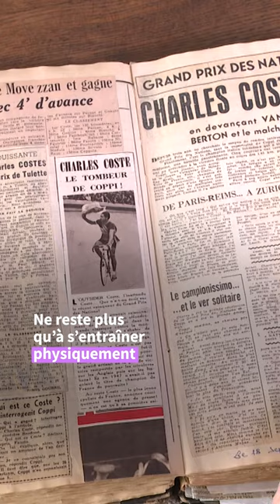JO-2024: Charles Coste portera la flamme olympique à 100 ans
A quelques jours de son 100e anniversaire, Charles Coste, plus vieux champion olympique français vivant, a confié sa "fierté" d'avoir été désigné pour porter la flamme olympique des JO-2024 de Paris auxquels il aimerait assister.